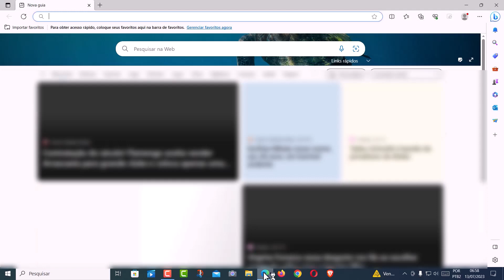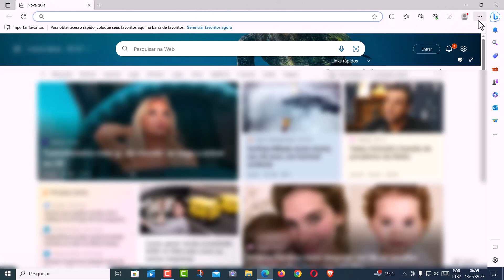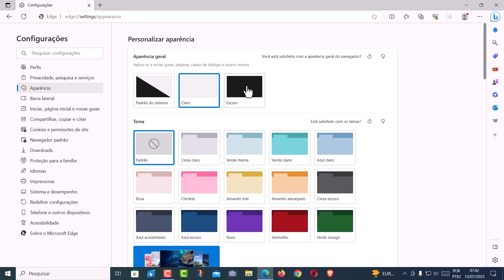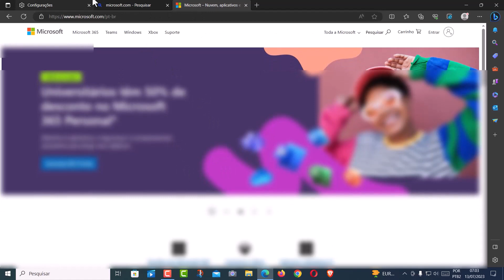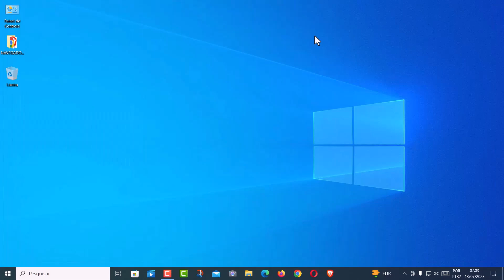WINDOWS 10: COMO ATIVAR O TEMA ESCURO NO NAVEGADOR MICROSOFT EDGE CHROMIUM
Saiba como utilizar o Tema Escuro no navegador Edge Chromium do computador e deixe a sua navegação com um uso mais saudável. Muitas pessoas não sabem, mas os dispositivos tecnológicos, tais como computadores, notebooks, televisores e smartphones, emitem Luz Azul e essa luz, diferente da natural, pode ser nociva à saúde dos olhos. Além disso, a alta exposição a essa luz pode causar danos à retina e causar bastante desconforto com o passar do tempo.

Pensando nisso, para aqueles que amam passar horas e horas fazendo pesquisas nos navegadores da Web e estão constantemente na frente do computador ou notebook, vale a pena conhecer o “Tema Escuro” que é responsável por escurecer os menus e telas do navegador e trazer mais conforto para os olhos, principalmente durante a noite. E para saber como usá-lo basta seguir o passo a passo do vídeo.